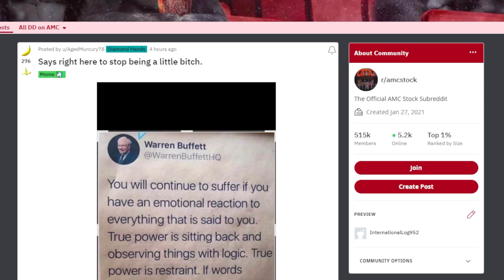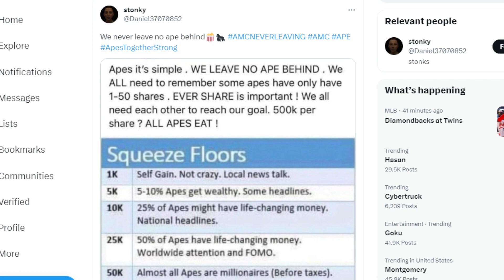AMC STOCK: WARREN BUFFETT...